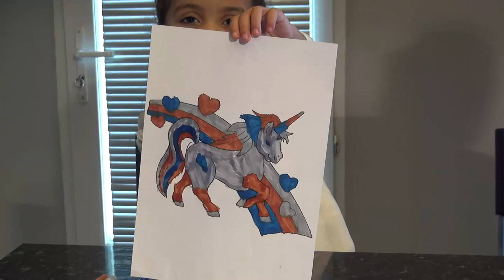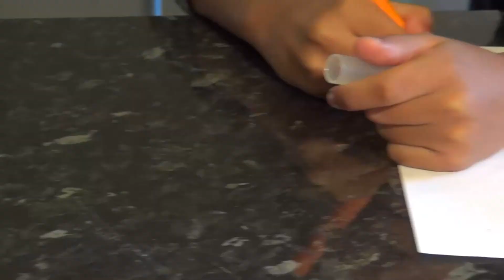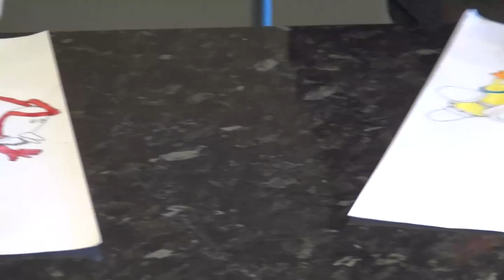MARKER CHALLENGE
Pour cette 1er partie de Marker Challenge Malik and Kayla ont eu seulement 3 feutres pas évident, a vous de juger les amies!!!